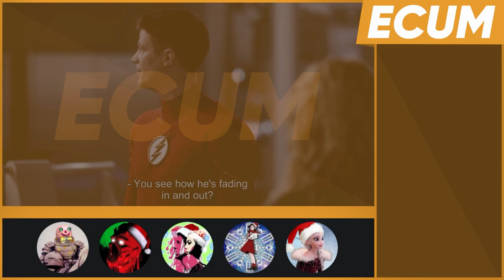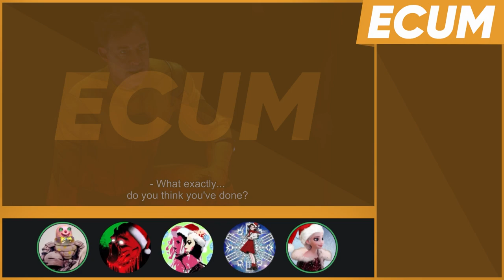ECUM Extra - The Flash - Armageddon, Part 5 - S08E05 - w/@Madvocate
The finale of Armageddon is upon us, with one of the stupidest conflicts ever in this show. Exciting times.

Featuring the one and only @Madvocate